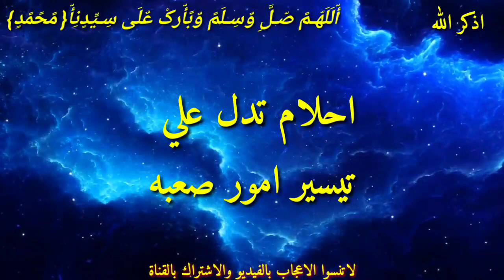احلام تدل على تيسير الأحوال في المنام ابشر سوف تتغير حياتك للأفضل وسوف يعطيك حتى يرضيك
هذا الفيديو يتحدث احلام تدل على تيسير الأحوال في المنام ابشر سوف تتغير حياتك للأفضل

 عن خمسة احلام تدل على انك ذو حظ عظيم ابشر سوف تصلك أخبار تفرح قلبك
عشرة أحلام تدل علي ان الله سوف يعطيك حتى يرضيك عشره احلام تدل على ان الله سوف يعطيك حتى يرضيك احلام تدل على رضا الله علامات رضا الله علامات عطاء الله عشره احلام لو رايتها فانت ذو حظ عظيم

قص الشعر
رؤية الميت
السجن البحر
مباشرة اكتب حلمك يفسر لك الان